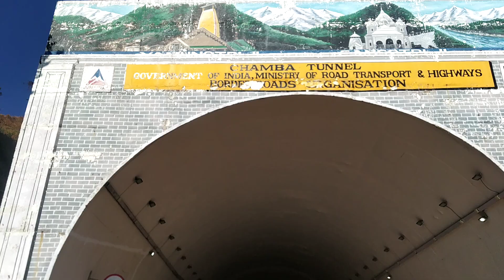Rishikesh se Uttarkashi Jate Samaya Chamba me Bani hai ye Surang